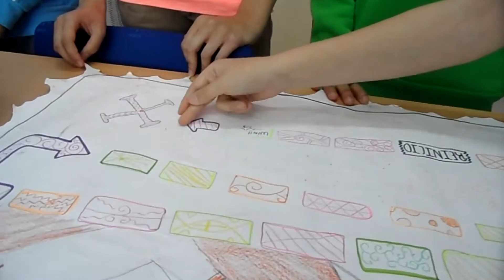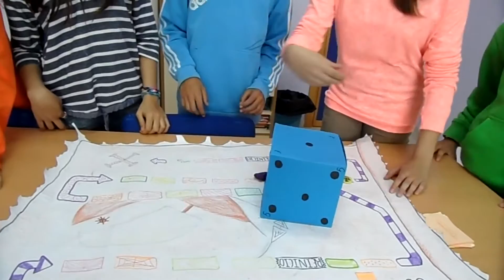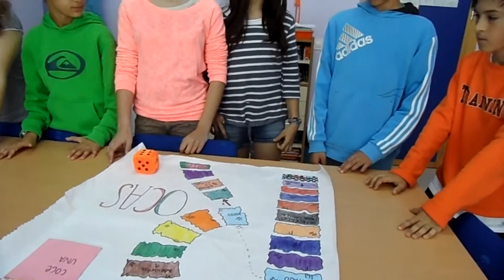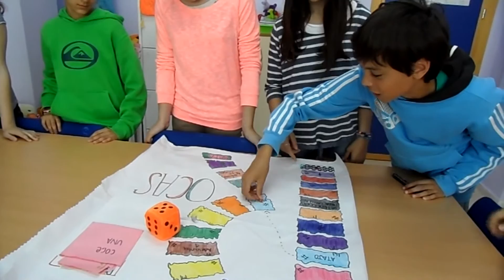JUEGOS COLECTIVOS SOBRE ROCAS Y MINERALES. EQUIPOS 3 Y 4.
El alumnado de 1º A ha creado unos juegos colectivos, como tarea sobre las rocas y minerales. Una vez terminados, les explican las normas del juego a sus compañeros y juegan. En esta ocasión el Equipo 3 y 4.